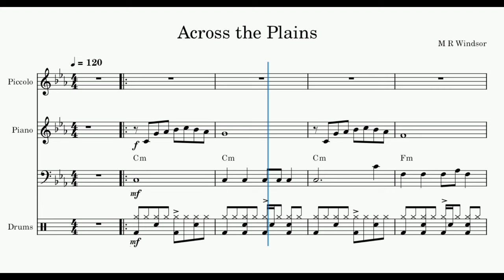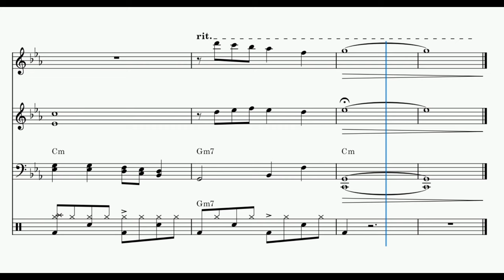Across the Plains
A little motif appeared as I was fiddling on the keyboard. I wondered if it could be manufactured into something pleasing. Hhmmmm?